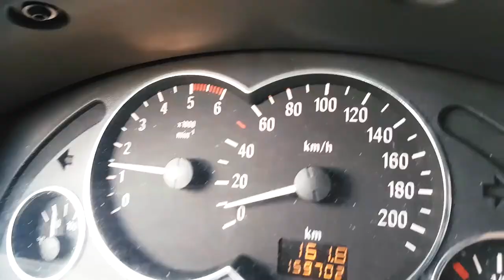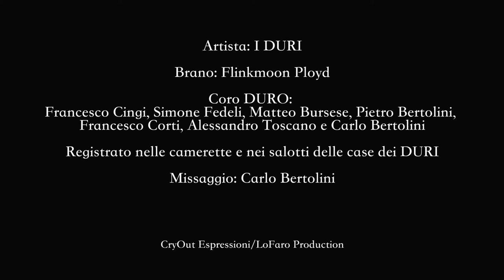I DURI - Flinkmoon Ployd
Protagonista: Francesco Corti
Regia: I DURI
Montaggio: Carlo Bertolini

Etichetta: CryOut Espressioni/LoFaro Production